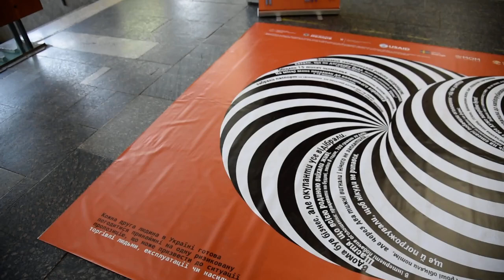Акція на автовокзалі Полтави (18.10.23)